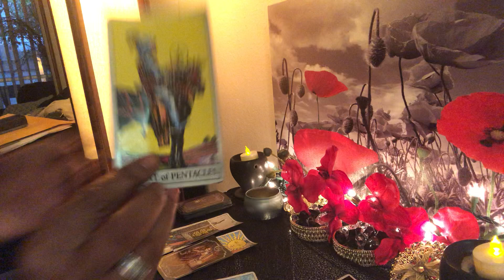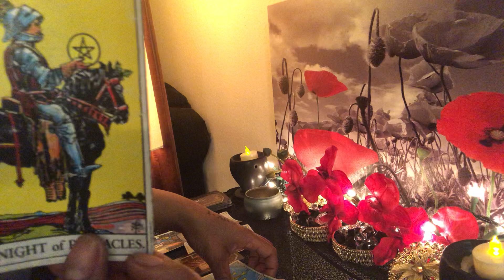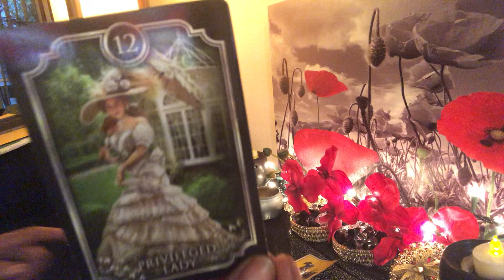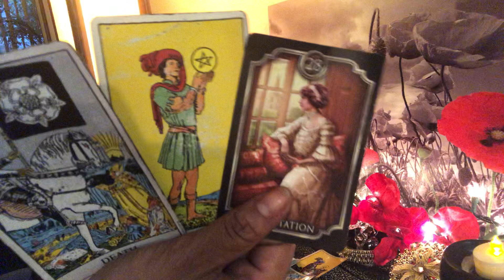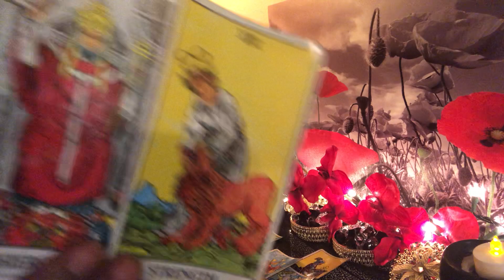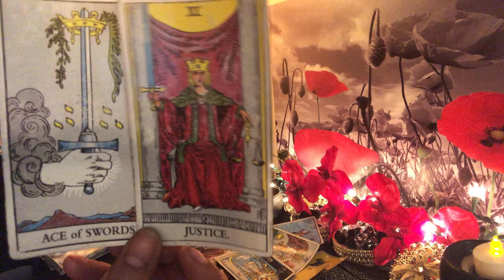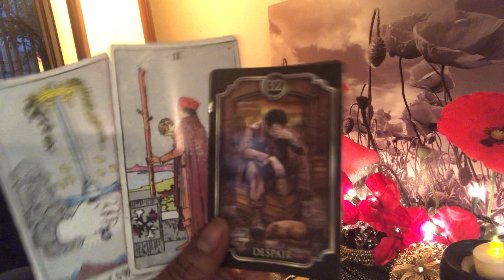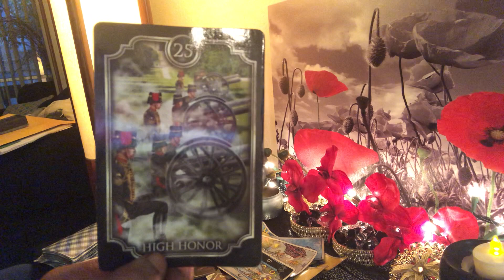Sagittarius ♥️ Reading Jan 15-31st- The New Me Or Nah?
🎉🎊🎈GRAND OPENING DEAL- ALL JANUARY 🎉🎊🎈

22Min Skype Reading - $25
10Min Skype Reading- $13

22Min Video Reading - $22
10Min Video Reading- $10

for details !

I 💯 believe in God , and know that HE is always making a way for our good, even through our hardest times!  So I use that as insurance , in order to share my gift with.

I’m currently not accepting private readings due to a heavy workload, but will eventually open them up to the public.
Swear ✋🏾🤞🏾